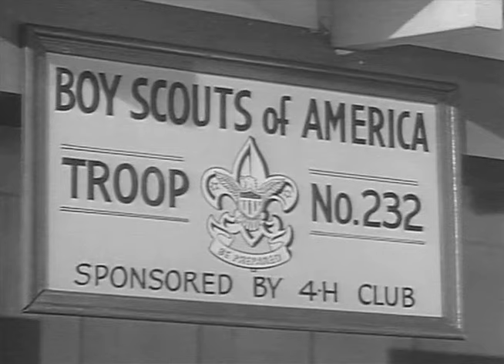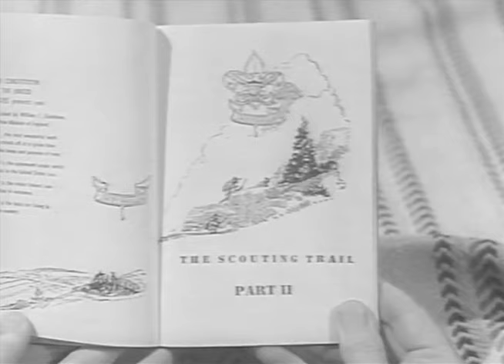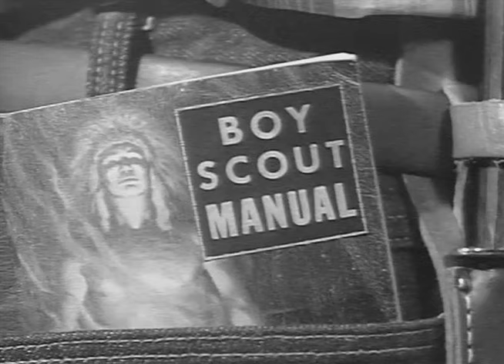Fury (1956) | Season 1 | Episode 18 | Boy Scout Story | Peter Graves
Joey becomes a member of the local Boy Scout Troop. His friend Buzz thinks the scouts do nothing but kid stuff, but Joey and Fury show him otherwise. Starring Peter Graves, Bobby Diamond, William Fawcett, Stuffy Singer, Helen Brown, Stephen Lodge, and Billy Chapin.You may recall Chapin as the boy in Night of The Hunter. In that film, Chapin's father was played by Peter Graves. Episode originally aired February 11, 1956.

Director: Ray Nazarro
Writer: Melvin Levy
Stars: Peter Graves, Bobby Diamond, William Fawcett